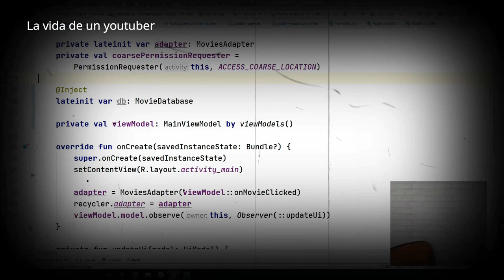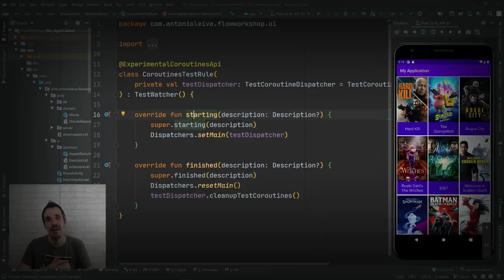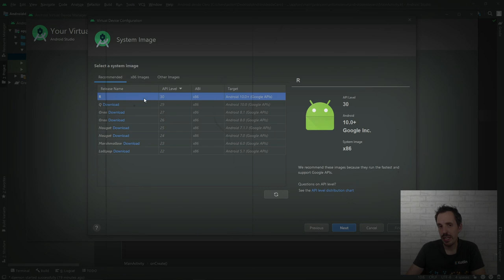Especial Bloopers 🤣 [Tomas Falsas] 10k SUSCRIPTORES en el CANAL 🎉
¡Buenas DevExpertos! 😀

Hoy os dejo con algunos momentos estelares grabando durante todo el 2020, espero que lo disfrutéis.

¡Un abrazo!

1️⃣ La situación de Kotlin en el mercado y la oportunidad de aprenderlo
2️⃣ Cómo empezar con Kotlin desde cero en pocos minutos
3️⃣ Cómo Kotlin puede hacerte mucho más productivo